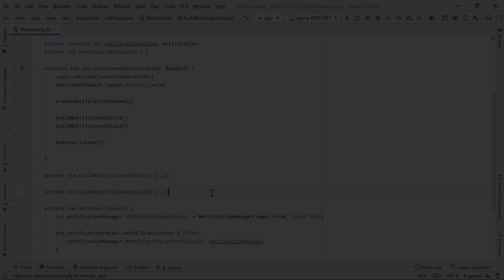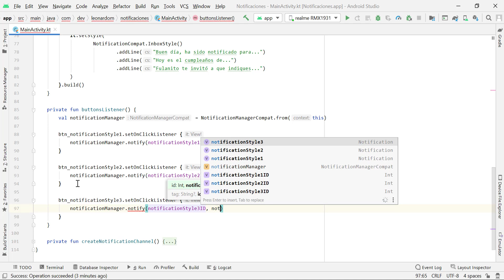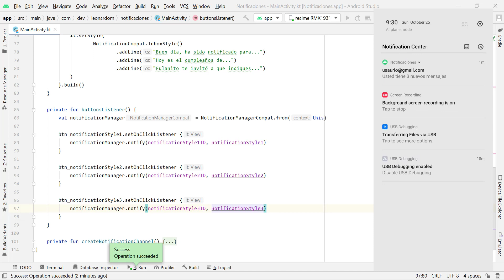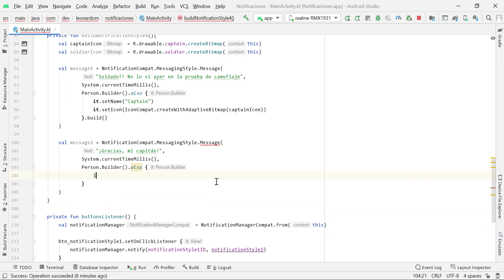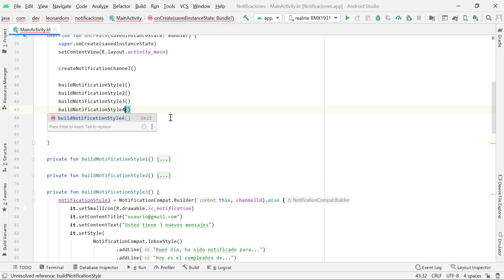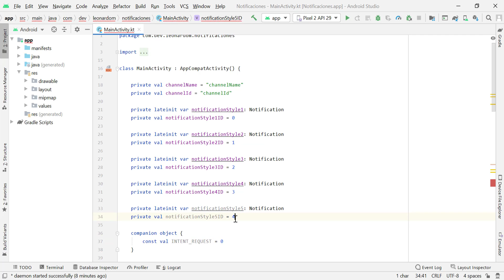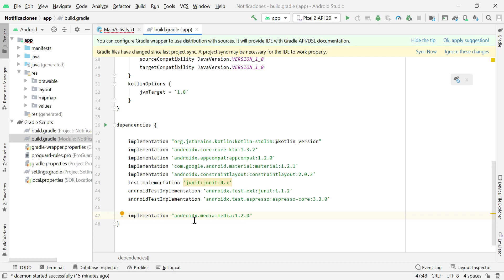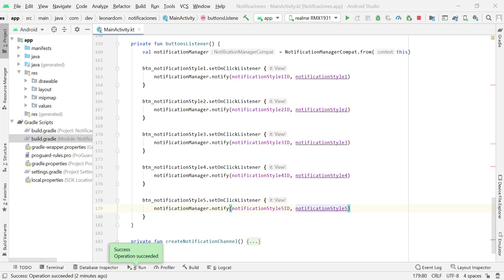Crea Diferentes Estilos de Notificación en Android Studio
Este es el segundo video de la serie de Notificaciones en Android, en el video pasado realizamos unos diseños de notificaciones expandibles.
En este video iremos un paso más adelante y realizaremos diferentes Estilos de notificación, desde mensajes estilo inbox hasta un estilo de notificación de multimedia como lo tenemos en algunos reproductores de música.

00:00 Introducción
00:28 Notificación Estilo Inbox
04:16 Notificación Estilo Chat
10:23 Notificación Estilo Multimedia

👇🏼 Invitame un café, si te agrada el contenido gratuito que comparto